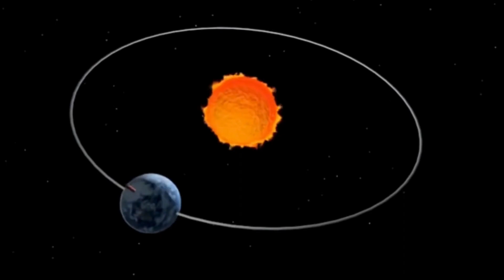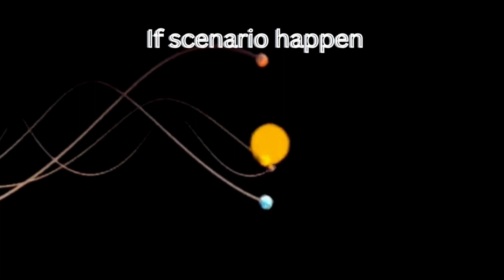What If Earth's Rotation Stops for 5 Seconds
In this video we explore the ultimate what if scenario of natural disasters as we imagine What If Earth's Rotation Stops for 5 Seconds, revealing what happens if the planet earth were to suddenly stop spinning, how gravity would still hold us in place, and how the shift in earth rotation and revolution would unleash catastrophic forces unlike anything seen before.